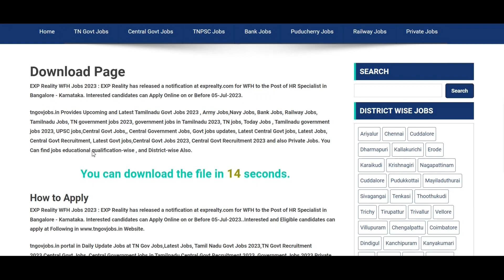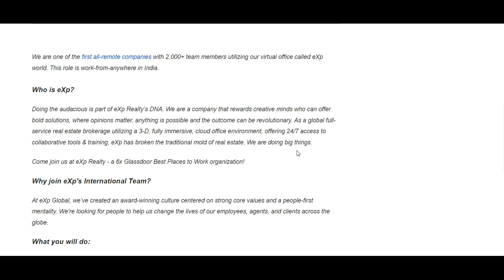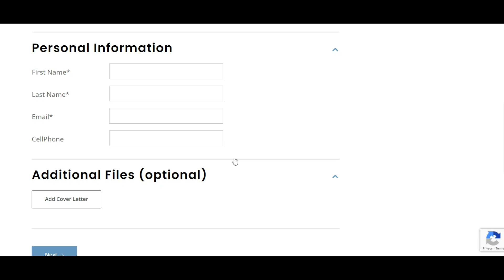EXP Realty Is Hiring | Work From Home Jobs in Tamil | HR Specialist | Latest Jobs | Freshers Jobs